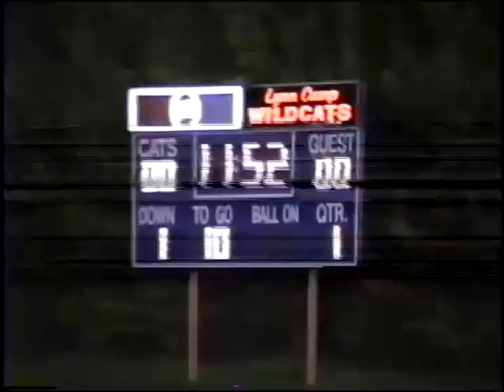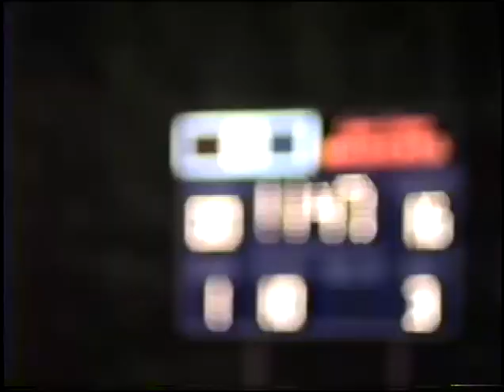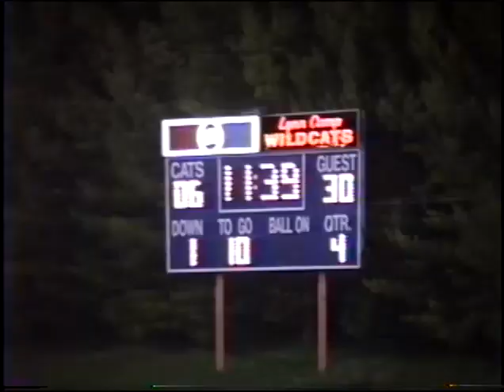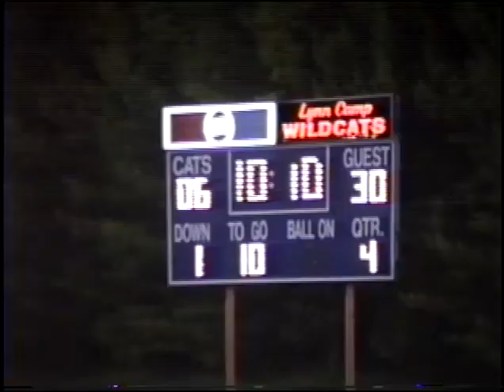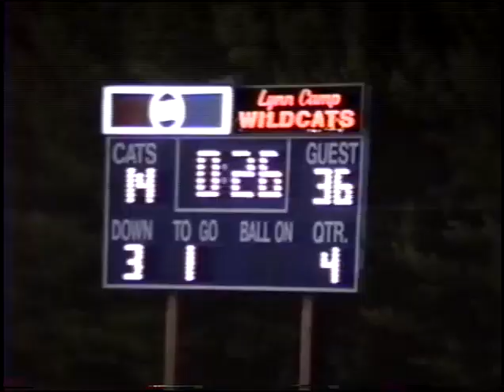Game Film 1994 Lynn Camp vs Evarts